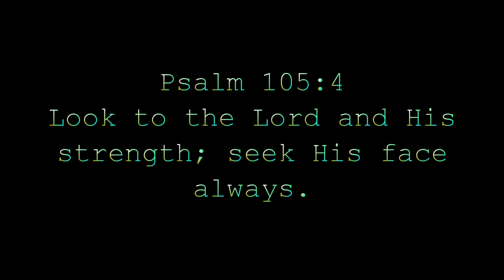Spotlight DuPage Hairspray Graduates